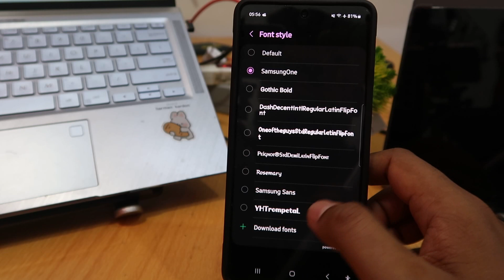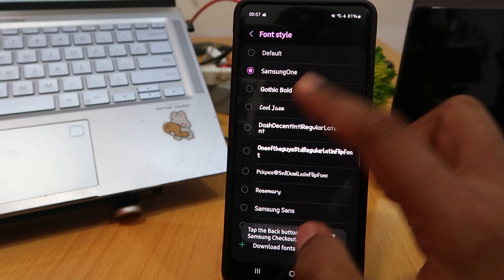How To Change Font Style In Samsung A23 5G, A33 5G